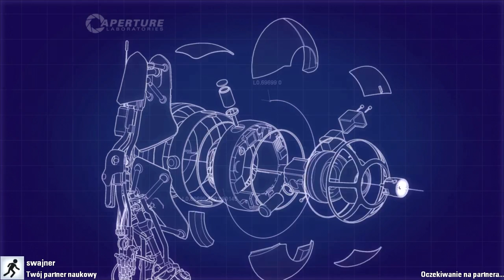portal2.exe - Portal 2 / Kooperacja z Dżonym - "Lubię pracować, nienawidzę szefa..." #13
D:\
cd Steam
cd "Portal 2"
portal2.exe

Ahh, Portal 2 to niezwykła produkcja singielplajerowa, ale nie samym tym człowiek żyje.
Ważna jest też komunikacja, zrozumienie oraz kooperacja. A to ostatnie w Portalu 2 zostało wykonane wręcz wybitnie.

Tak, ta gra posiada jeden z lepszych trybów kooperacji stworzonych przez człowieka. Kooperacja jest tak dobra, że może doprowadzić do wieloletnich sporów... Nawet do rozpadu rodziny...

W każdym razie, podczas gry towarzyszy mi JohnnyChrist, zawzięty informatyk, którego jednym z wielu celów w życiu jest pozbawianie innych cierpliwości. A poza tym, lubi programować... Hmmm, tak jakby te umiejętności łączą się ze sobą... Aha, i jeszcze nagrywa ten "letsplej", gdyż niestety z mojej strony niemożliwym jest nagrywanie gier "sieciowych"...

Życzymy Wam miłego oglądania!

Alt+F4!

Nagrywał oraz komentował: JohnnyChrist
Komentował to, co Johnny zrobił źle, nie zauważając przy tym, że sam nie jest najlepszym graczem: swajner